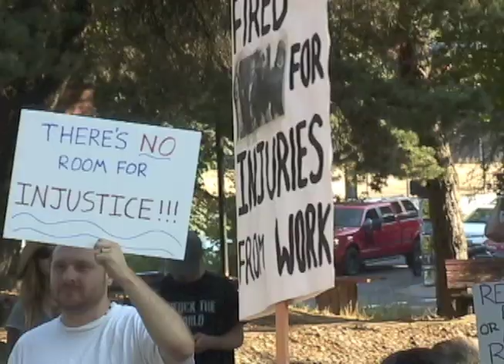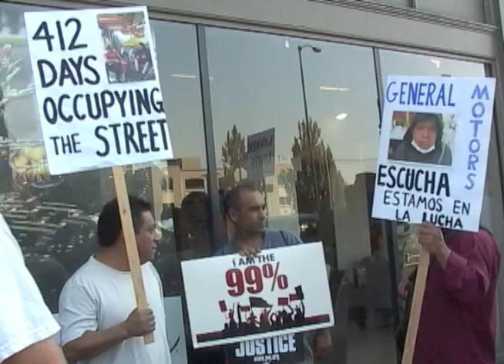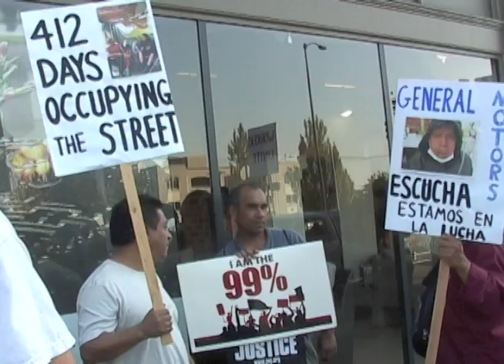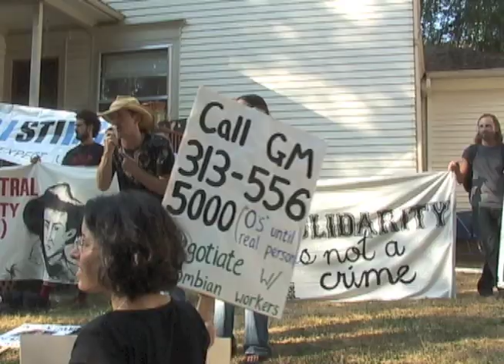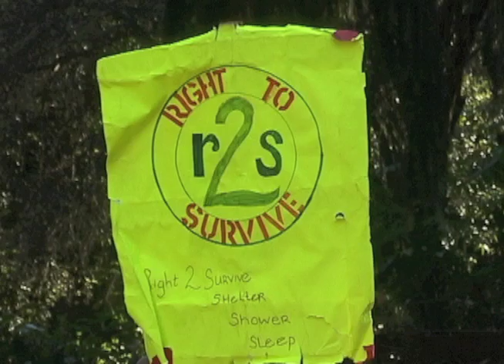Occupy Anniversary and Colombian GM Workers Solidarity Rallies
Rally and march celebrating the one year anniversary of Occupy Wall Street Occupation. The event also demonstrated solidarity with workers inb Colombia fired after being injured on the GM assembly line.
On the day of the demonstration, the action in Colombia has been going on for 412 days. These workers are currently engaging in a hunger strike and have recently sewn their mouths closed.